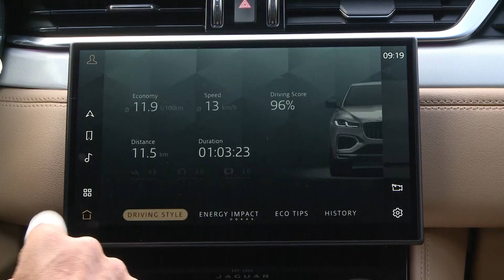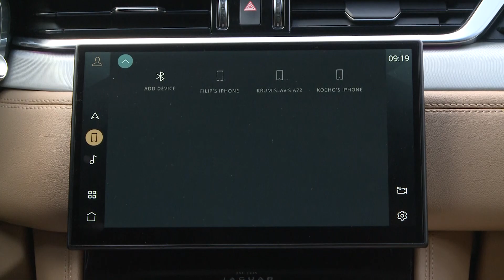Avto Magazin Test Jaguar F-Pace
Обновениот F-Pace ја покажува сета зрелост што може да ја пружи едно премиум возило. Не е скроен за терен туку за уживање.